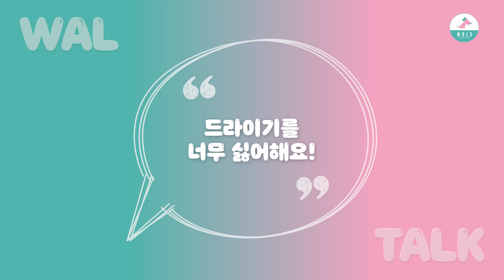드라이기를 좋아하게 만들수는 없을까?ㅣ강아지 목욕 후 드라이기 하는 방법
안녕하세요 왈쌤 입니다
오늘은 강아지 드라이기에 대한 내용 입니다

영상을 확인 하시고 반려견에게 맞는 드라이기 방법을 해주세요
왈왈

왈쌤(박두열 대표 훈련사) 이력

-왈스 대표
-왈스 봉사단 대표
-반려견훈련사 14년 경력
(벙문교육 12년 경력)
-건국대학교 동물매개치료 학과 석사과정
-수원여자대학교 반려동물학과 훈련학 겸임교수
-방문교육 1만 4천 마리 이상
-반려견 교육 세미나 특강 20회 이상
-네이버 인플루언서
- MBC 생방송 오늘아침 반려견 행동 자문
-금쪽같은 내 강아지 어떻게 키울까? 저자

-전)힐튼호텔(서울) 반려견 교육 특강
-전)갤러리아 백화점(광교) 반려견 교육 특강
-전)혜전대학교 반려물학과 훈련학 겸임교수
-현대백화점(대구) vip 대상 반려견 교육 특강
-SBS 동물농장 애니멀봐 반려견 행동 자문 촬영
-KBS 생생정보통 반려견 행동 자문 촬영
강아지 훈련 교육용 수제간식 왈칩 구매 사이트

왈스 교육 안내
1.방문교육 2.센터교육 3. 산책 그룹수업

-왈스는 국내최초 인증 된 훈련사가 있기 때문에
전국 어디든 왈스 교육을 만나보실수 있습니다

-왈스 상암센터
경기도 고양시 덕양구 으뜸로 130 위프라임트윈타워
개인/그룹/퍼피클래스/문제행동 교정/ 산책 등

교육을 받으면 고쳐질까?